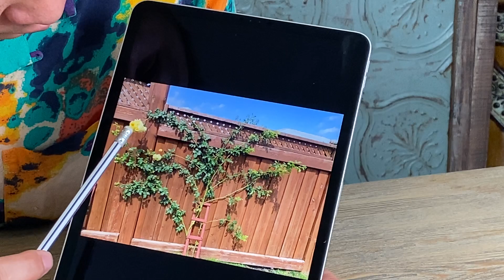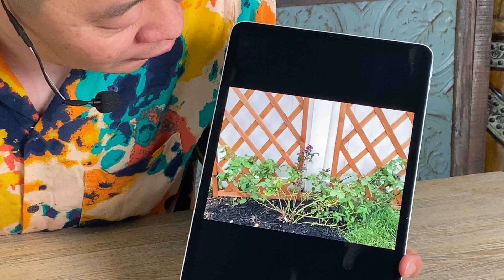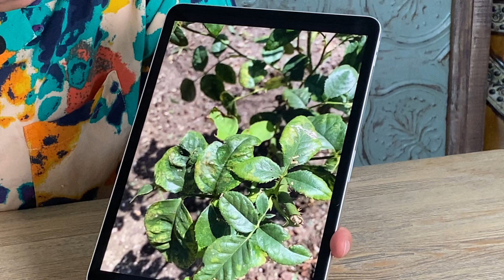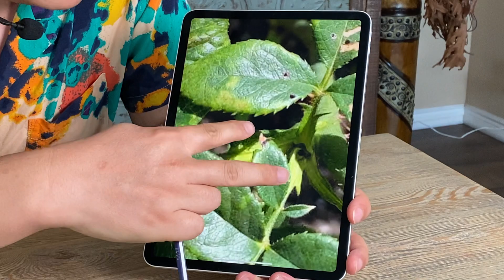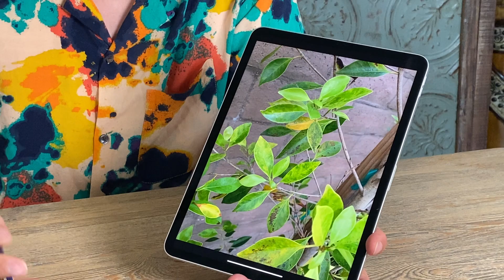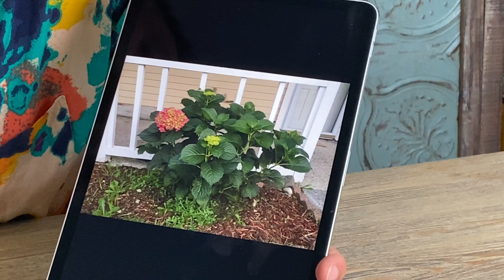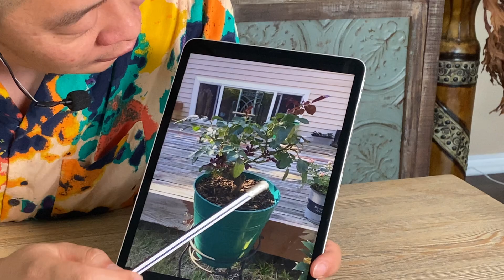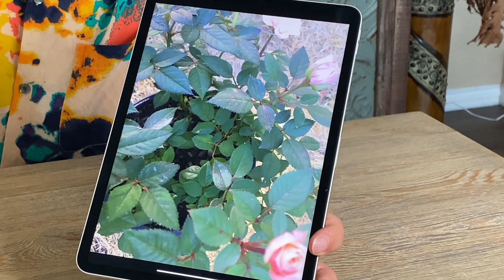（种花养花问答110）绣球不开花的花友陆续来交作业了。纽约花友不好意思啊，拿你的问题借题发挥了一下，我后来发现坐标你给了。